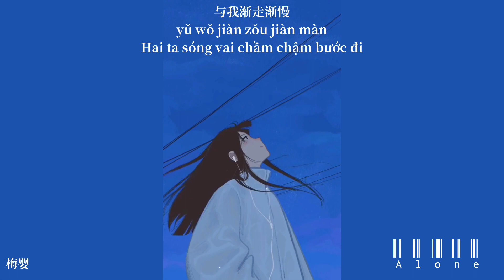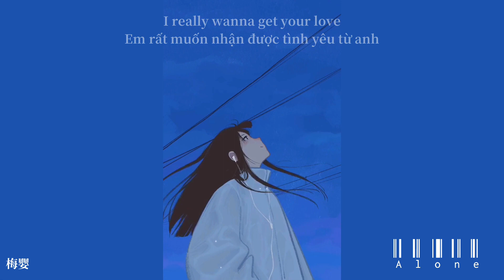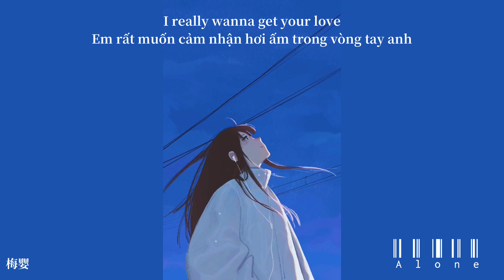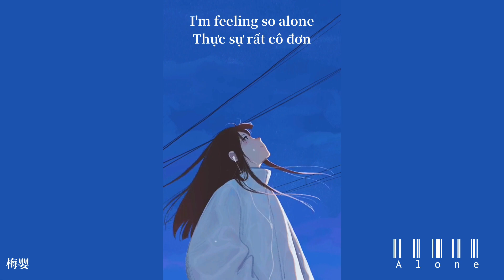[Vietsub+Pinyin] Alone - Gia Oánh |《Alone》- 嘉莹 | 𝑰‘𝒎 𝒇𝒆𝒆𝒍𝒊𝒏𝒈 𝒔𝒐 𝒂𝒍𝒐𝒏𝒆 💙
“ Em đang đợi một người nào đó
Lấp đầy khoảng trống tâm trí em."
Tên bài hát: Alone
Trình bày: Gia Oánh 嘉莹
Nhạc: Âm Dung Tam Hỷ 音融三喜
Lời: Âm Dung Tam Hỷ ft Trang Huỳnh 音融三喜/庄荧

Translator: Mai Anh 梅婴
Timer: Mai Anh 梅婴
Editor: Mai Anh 梅婴
Cre background: ID douyin: kaxi.
Lời bài hát:
看着红绿灯，
眼神涣散思想摇晃，
我等着，
一个人，
走进我脑海，
看街上行人，
昏暗路灯晕染，
些许浪漫，
若你在身旁，
与我渐走渐慢，
也许不该有太多想法，
也许应该寻找精彩，
关上门 闭上眼，
怎样一个人怎样的未来，
孤单单的我还在期待，
你的疼爱，
别再让我等待，
I'm feeling so alone,
睁开眼，
每天，
wanna get love,
闭上眼 每夜，
I really wanna get your love,
看着红绿灯，
我等着，
一个人，
走进我脑海，
看街上行人，
昏暗路灯晕染，
些许浪漫，
若你在身旁，
与我渐走渐慢，
关上门 闭上眼，
你的疼爱，
别再让我等待，
睁开眼，
每天，
wanna get love,
闭上眼 每夜，
睁开眼，
每天，
wanna get love,
闭上眼 每夜，
Zuòcí: Yīn róng sānxǐ/zhuāng yíng,
zuòqǔ: Yīn róng sānxǐ,
kànzhe hónglǜdēng,
yǎnshén huànsàn sīxiǎng yáohuàng,
wǒ děngzhe,
yīgè rén,
zǒu jìn wǒ nǎohǎi,
kàn jiē shàng xíngrén,
hūn'àn lùdēng yūn rǎn,
xiēxǔ làngmàn,
ruò nǐ zài shēn páng,
yǔ wǒ jiàn zǒu jiàn màn,
yěxǔ bù gāi yǒu tài duō xiǎngfǎ,
yěxǔ yīnggāi xúnzhǎo jīngcǎi,
guān shàngmén bì shàng yǎn,
zěnyàng yīgè rén zěnyàng de wèilái,
gūdān dān de wǒ hái zài qídài,
nǐ de téng'ài,
bié zài ràng wǒ děngdài,
zhēng kāi yǎn,
měitiān,
wanna get love,
bì shàng yǎn měi yè,
kànzhe hónglǜdēng,
wǒ děngzhe,
yīgè rén,
xiēxǔ làngmàn,
nǐ de téng'ài,
zhēng kāi yǎn,
měitiān,
wanna get love,
zhēng kāi yǎn,
měitiān,
wanna get love,
Vui lòng không reup video và bản dịch khi chưa có sự cho phép.
(If you like their music, please support genuine version.